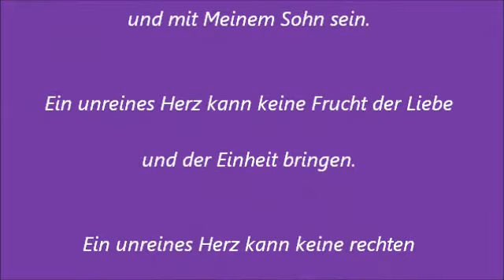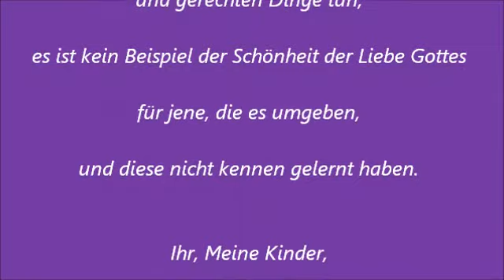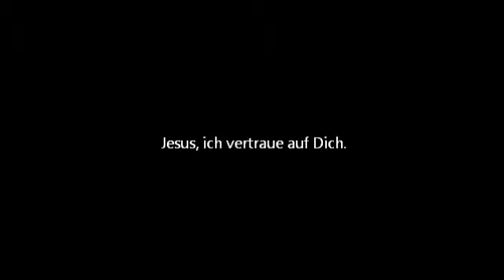MADONNA VON MEDJUGORJE BOTSCHAFT DES 2. JULI 2011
"Liebe Kinder!
Heute rufe ich euch
zu einem schweren und schmerzhaften Schritt
für eure Einheit mit Meinem Sohn auf.

Ich rufe euch auf zum vollkommenen Bekennen
und Beichten der Sünden,
zur Reinigung."